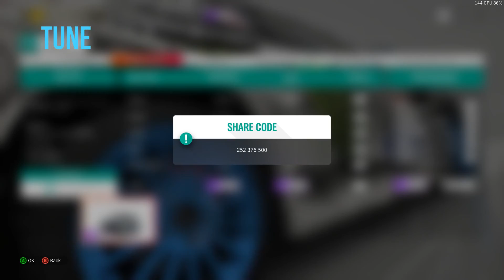Forza Horizon 4 #35 Spring PR stunts Swan Dive Greendale Rolling Fields with tunes